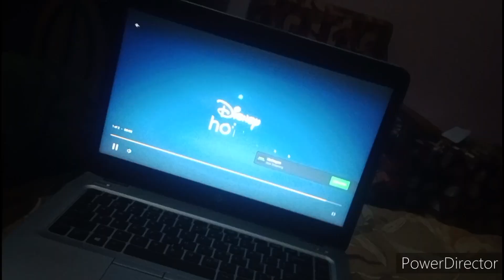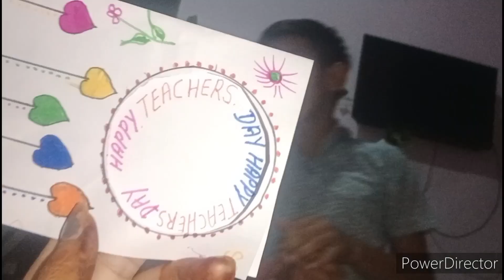इस तरह से बना कर देखना चना मसाला, tasty chana masala recipe, bhaiya ki new gadi ka swagat,